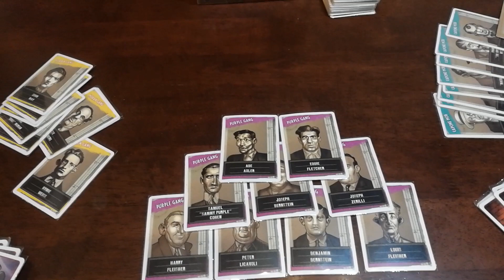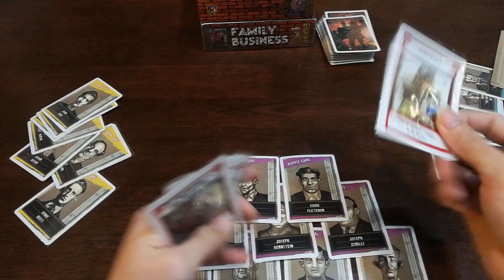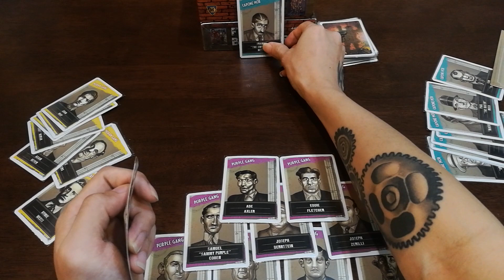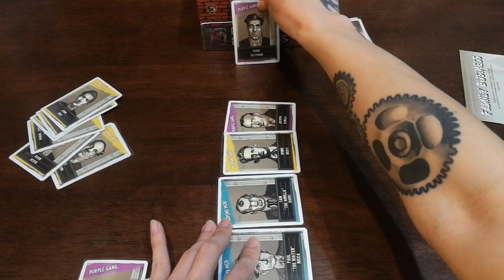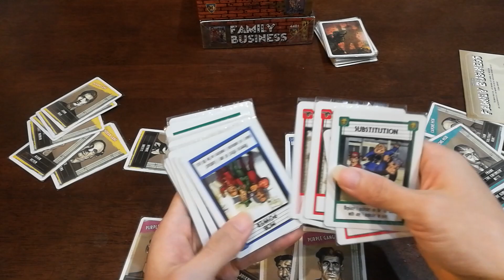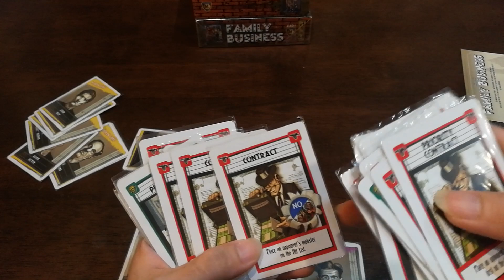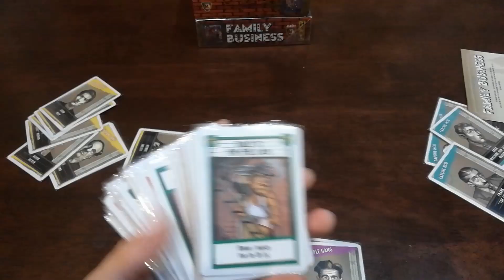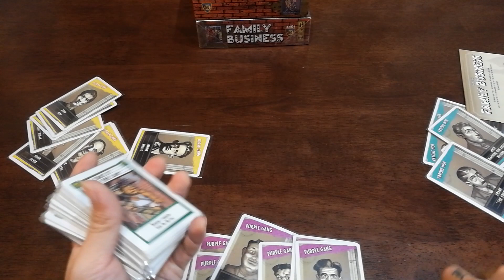Family Business [Review] สั่งนักฆ่าล่ายกแก๊ง